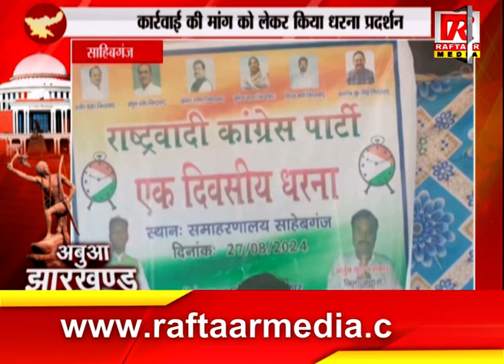बोकारो : आंदोलन को लेकर दो भागों मे बंटे मजदूर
Raftaar Media